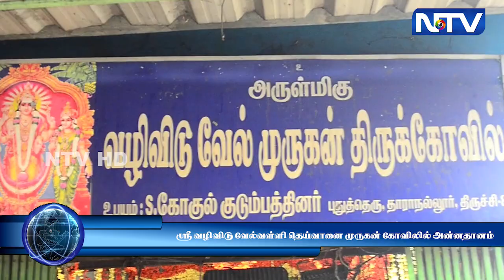5.4.23 | திருச்சி அருள்மிகு ஸ்ரீ வழிவிடு வேல்வள்ளி தெய்வானை முருகன் கோவிலில் பக்தர்கள் சாமி தரிசனம்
5.4.23 | திருச்சி அருள்மிகு ஸ்ரீ வழிவிடு வேல்வள்ளி தெய்வானை முருகன் கோவிலில் பக்தர்கள் சாமி தரிசனம்